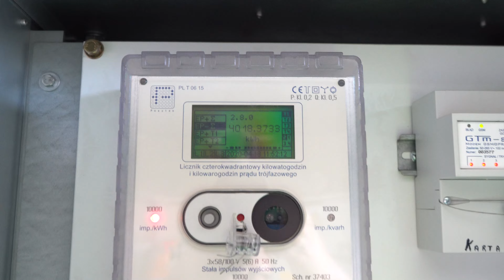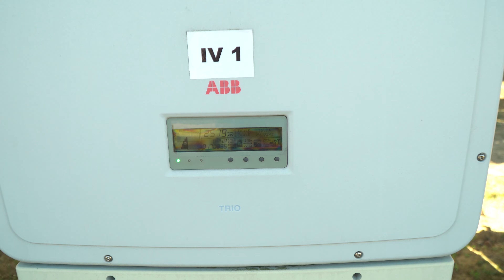Zielone Słońce - pierwsza farma fotowoltaiczna w Wielkopolsce o mocy 0,9 MW